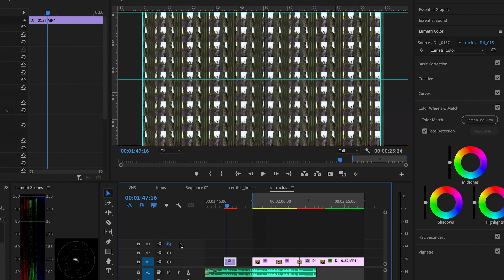Fun with Kalieodescopes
First time playing with kaleidoscopes. I know right! No worries, there will be more to come.